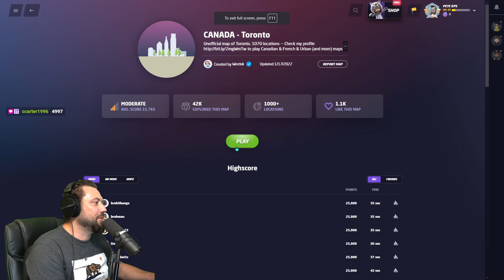We Oogle But We Don't Google! Geoguessr Daily Challenge